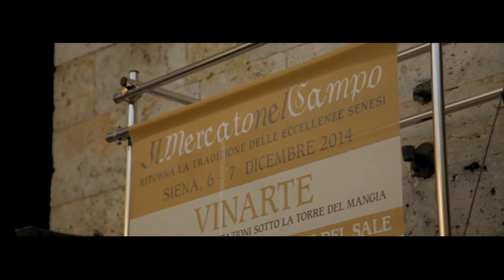TRAIPLER Mercato nel Campo HD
Il Mercato nel Campo, uno degli eventi di punta della programmazione turistica senese, torna vittorioso dalla premiazione del video contest I Live Italy organizzato da Traipler e Canon Italia alla Bit di Milano.
Il primo premio per l’originalità dell’esperienza proposta è stato assegnato al video trailer realizzato da Katia Casprini, che ripercorre in 150 secondi la storia e l’essenza dell’appuntamento rievocativo del “Mercato grande” della Siena due-trecentesca, con le sue eccellenze enogastronomiche e artigianali.